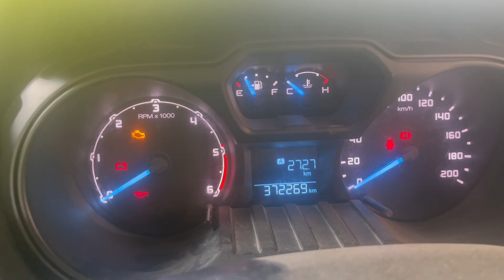Ford Ranger MT-82 6 Speed & a 100% failure rate?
Common issues with the MT-82 Gearbox or Not?